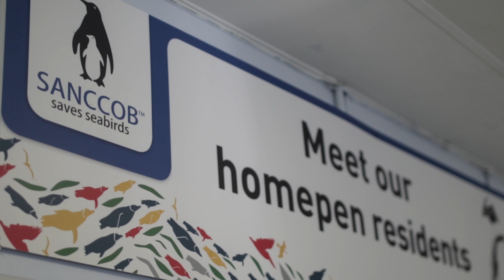SANCCOB's Volunteer Programme_African penguins and seabirds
Local and overseas volunteers play an integral role in SANCCOB's daily operations, providing in excess of 26 000 hours of much-needed assistance. Volunteers must be 18 years or older. for more information.
Thank You to Jake Lamons, who volunteered with us, and created this video to share SANCCOB's Volunteer programme with the world.